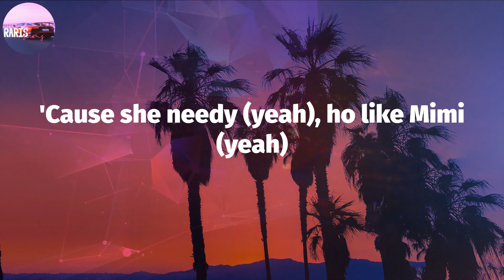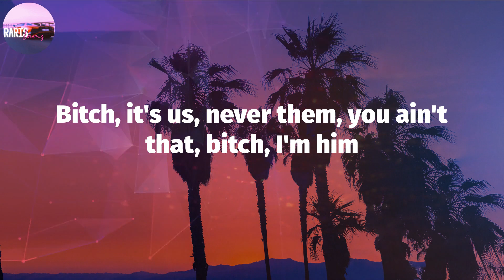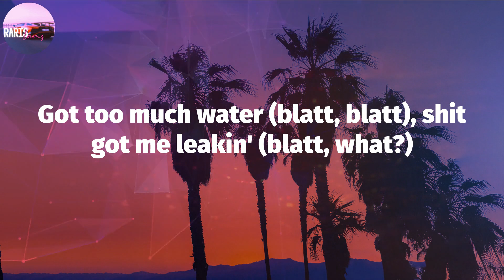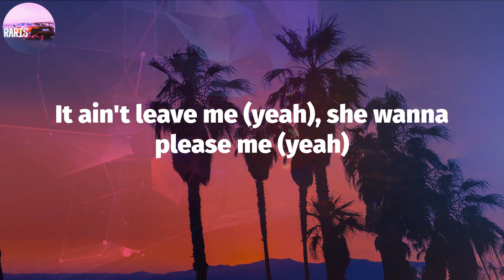Trippie Redd - Miss The Rage (Lyric Video)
Miss The Rage (Lyrics) - Trippie Redd

Miss The Rage Lyrics:
(I love Trippie Redd)
Haha